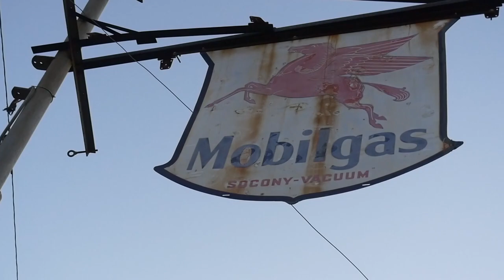Roqy Tyraid - Rectified (Prod. By Dj Green Lantern) | Short Film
Follow us on:
IG: @Roqytyraid @soundvisionfilms @djgreenlantern8460
Shot and filmed in and around the state of Arizona.